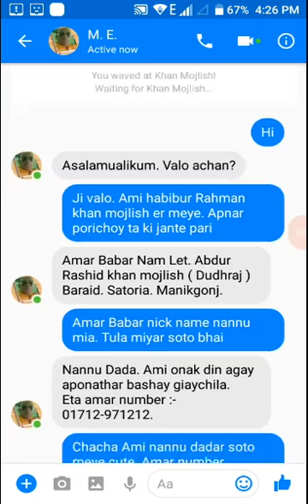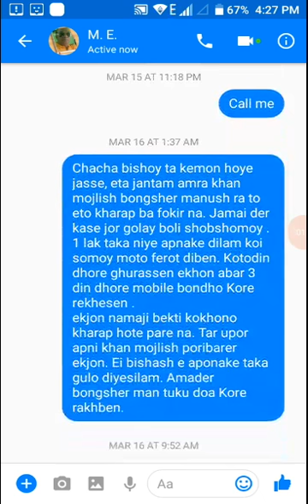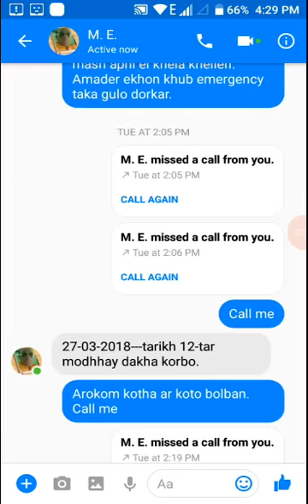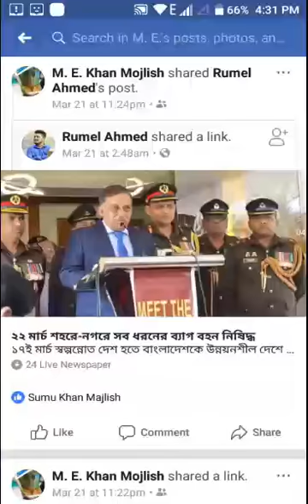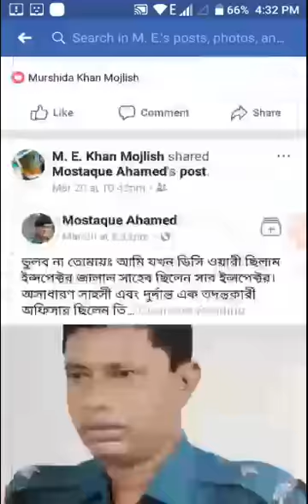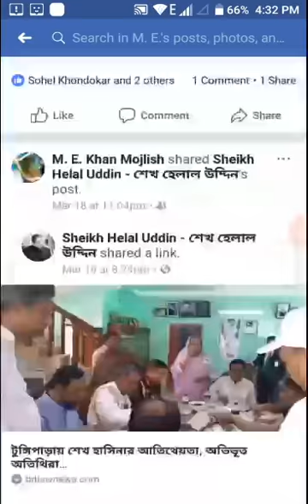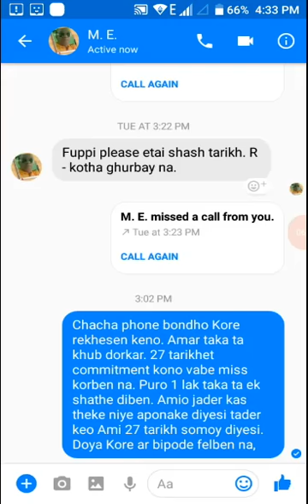একটা প্রতারক এর conversation, Apolo khan mojlish অনেকের কাছ থেকে হাতিয়ে নিচ্ছে লাখ লাখ টাকা।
Apolo Khan mojlish এর প্রতারণা